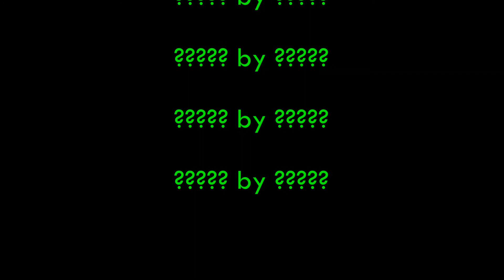Fragrance Review Queue - Series 6 - 26th July 2015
Allure Homme Sport Eau Extreme by Chanel (2012)

Drakkar Noir by Guy Laroche (1982)

1 Million by Paco Rabanne (2008)

Lapidus Pour Homme by Ted Lapidus (1987)

Paco Rabanne Pour Homme (1973)

Antaeus by Chanel (1981)

Fahrenheit by Dior (1988)

Gucci Guilty Intense by Gucci (2011)

A*Men by Thierry Mugler (1996)

Boss Number One by Hugo Boss (1985)

Azzaro Pour Homme by Azzaro (1978)

Rive Gauche by Yves Saint Laurent (2003)

Aramis by Aramis (1965)

Brut by Faberge (1964)

Joop! Homme by Joop! (1989)

? by ?

? by ?

? by ?

? by ?

? by ?